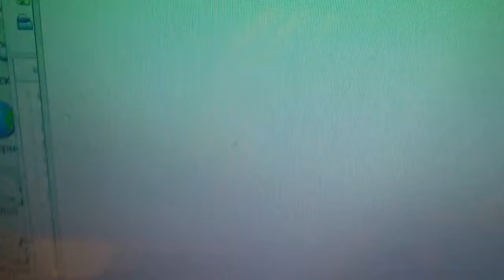20th Century Fox Home Entertainment(2011)